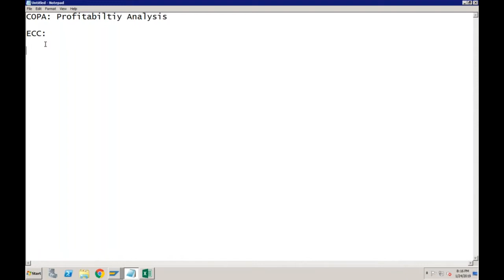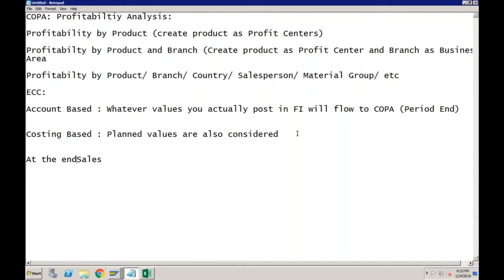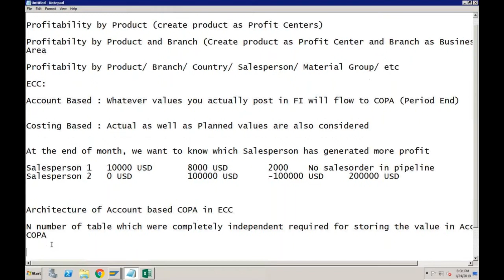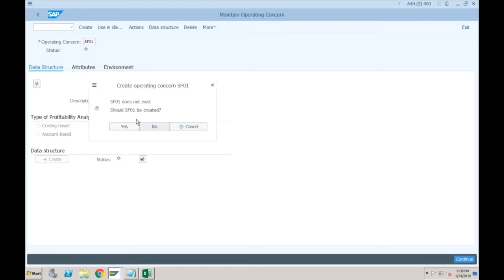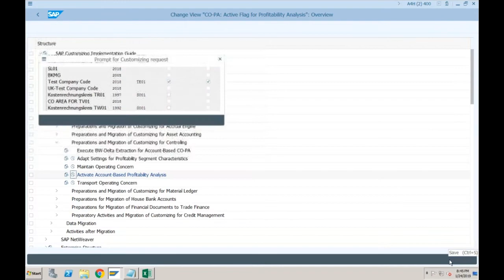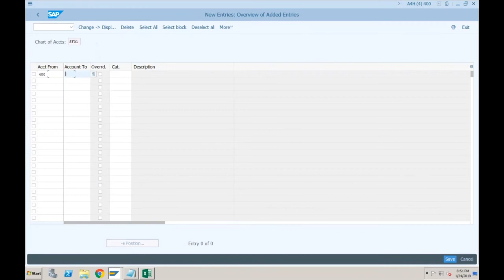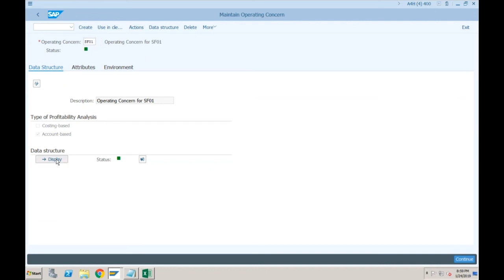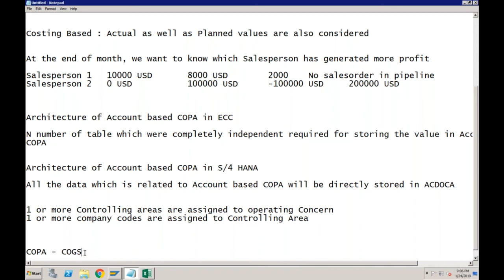14 Account based COPA